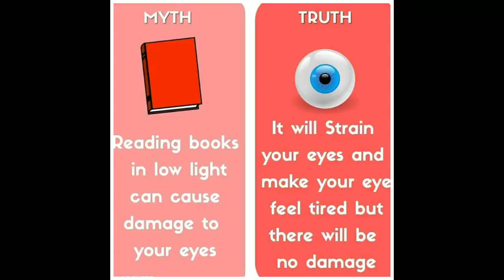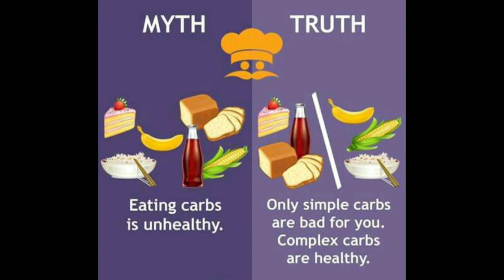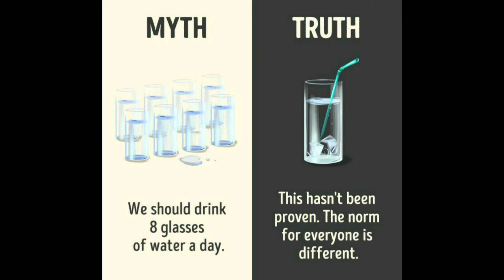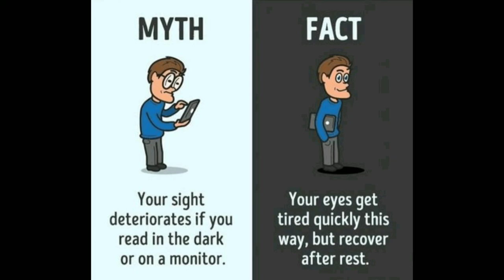40 Myth Busted That You Believe are Truth